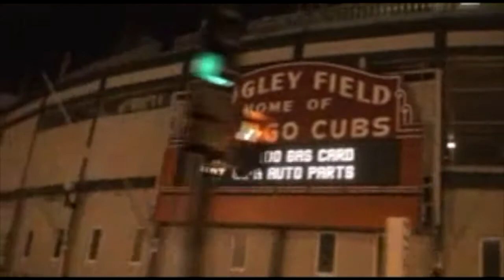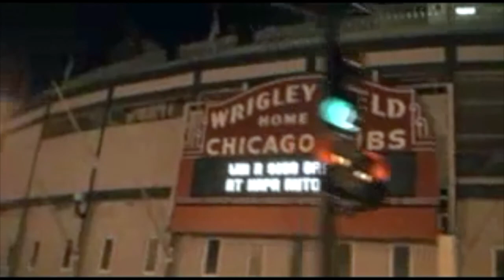2nd Sunday Books Welcomes Les Edgerton, Author of HARD TIMES (Dec. 2020)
An interview with veteran author Les Edgerton, whose HARD TIMES, coming out in December, blew my mind. Here's what I wrote about it:

After 25 years as an author and reader, it’s rare for me to start a novel and finish it in one sitting. But I did with HARD TIMES by Les Edgerton. Set during the recent past in the deep South, the novel tells the dark story of Amelia Critchin, a principled and faith-filled woman who accepts responsibility for marrying the wrong man and is punished severely for doing so.
She’s someone whom, today, we would convince to round up the kids and run to the nearest women’s shelter. But, of course, that option didn’t exist for her.

As time passes, Amelia’s options disappear one by one until she and her children are trapped in a desperate spiral of escalating abuse, violence, and abject poverty. Her hard times are not helped by a pack of dogs her husband raises; in fact, the dogs are a metaphor for impending doom throughout the story. Will Amelia find a way out of her misery? Like Job, her prospects appear to be impossible. At times she accepts that her life is destined to be tragic; other times she works feverishly to save herself and her children. Through it all I couldn’t stop reading, hoping that Amelia would somehow prevail.

The characters aren’t subtle: We know who’s good and who’s bad. We know who we want to win. Nonetheless Edgerton still ratchets up the suspense like the master of craft he is, and his writing is so damn smooth I was like putty in his prose. I felt the rage, fear, sorrow, and kernels of hope he wanted me to.

Initially, the absence of quotation marks around the dialogue bothered me, but as I kept reading, the dialogue integrated with the narrative and seemed to heighten the tension and emotion of every scene.

I highly recommended HARD TIMES for readers who want to explore how the strange intimacy of  danger, violence, and hopelessness affects fundamentally good people. It is clearly a morality play for our times.

NOW WATCH THE INTERVIEW!